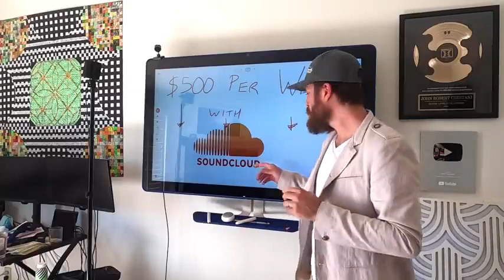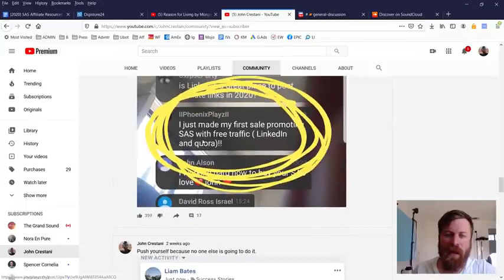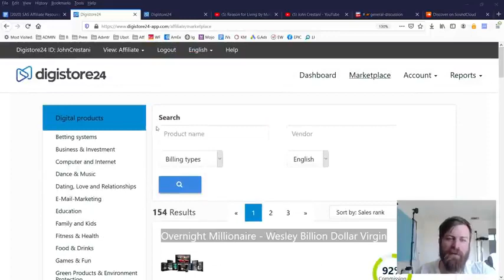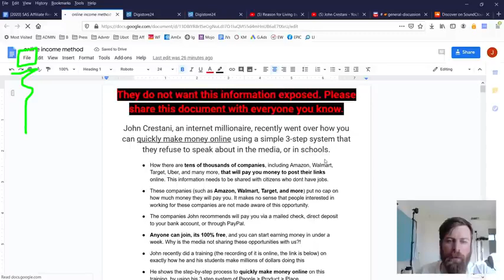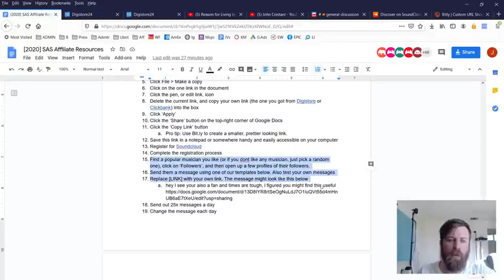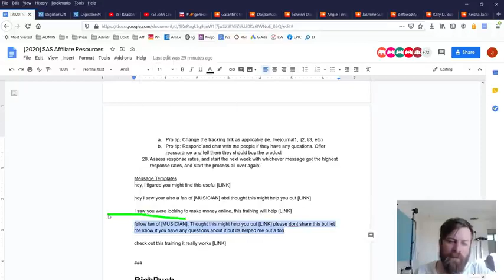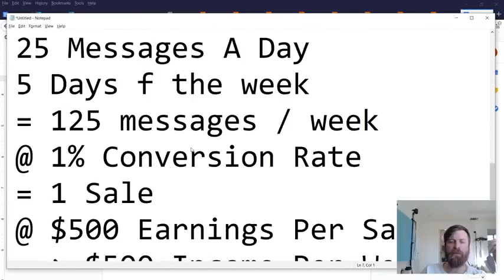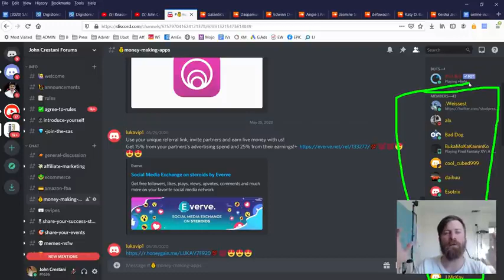HOW TO MAKE THOUSANDS ON SOUNDCLOUD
You will find a wonderful way to make money online in this video

However, there are still ways you can start making money online.

Publish Kindle Books. ...

Freelance on Sites Like Upwork. ...

Buy and Sell Websites. ...

Sell Web Design Templates. ...

Buy and Sell Domain Names. ...

Sell Stock Photos and Footage. ...

I just shared this with you to add more options to my video.